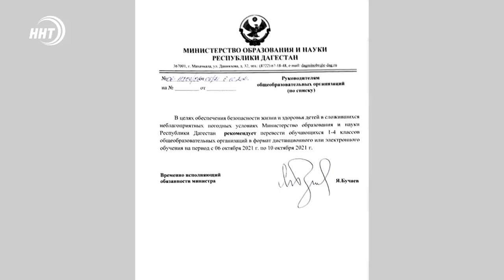Новости Дагестана за 6.10.2021 года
1. Подтопления улиц, оползни, обрушение древних стен. Печальные последствия проливный дождей в Махачкале и в горной местности. Подробности в выпуске.

2. Минсельхоз просит объявить ЧС. Обильные осадки негативно сказываются и на урожайности винограда в Дагестане. Подробности чуть позже.

3. Десятки тысяч фанатов в России, но самые преданные болельщики в родном Дагестане. Как ждали победу Абдулрашида Садулаева и ликовали на Родине расскажем в спортивном блоке.